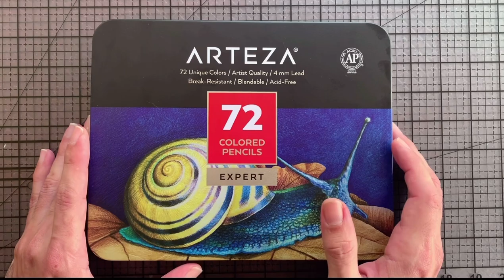O lápis Arteza profissional é bom mesmo? Drawing - EREN JAERGER - (semi-realista) [ATTACK ON TITAN]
Fala galerinha, estão no vídeo de hoje eu estarei apresentando um lápis profissional da “Arteza “ lápis 👉incrível ✏️✍️Eu vou está desenhando o Eren Jaerger blz.! Assista o vídeo inteiro .Porque você saberá tudo sobre este lápis 👉 Arteza 👈

🔶Materiais utilizados:

Lápis de cores: Arteza
Folha: Fabriano
Borracha: staedtler
Lapiseira: staedtler
Caneta: staedtler
🔶Tempo de desenho:

17 H e 30 MIN